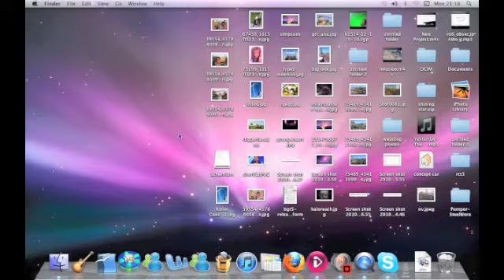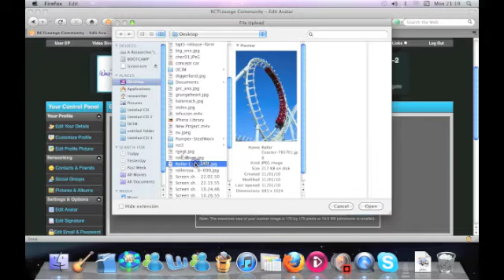rct lounge avatar tutorial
dont you know how to insert a avatat on rctlounge for everyone to see when you post
any you come to the right place lol